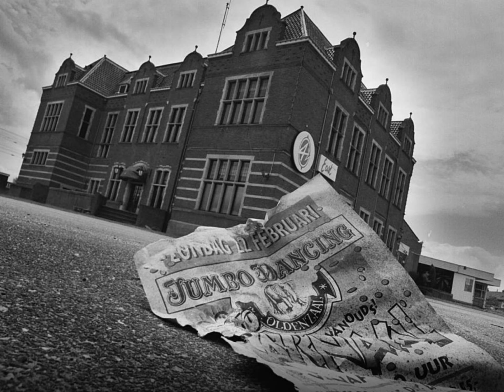Jumbo Dancing Grote Zaal 1993 | DJ Ernst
Uit de oude doos. Unieke videobeelden uit 1993. De Grote Zaal van de Jumbo Dancing in Oldenzaal. DJ's deze avond waren Erick-E en DJ Ernst. De laser is van Tarm (Bochum). De videobeelden zijn door mijzelf gemaakt (Ernst). De 2024 videomix is gemaakt door Maud Strengers. De muziekmix - met kenmerkende nummers uit die tijd - is gemaakt en gemixt door DJ Ernst. Meer weten? Kijk eens op djernst.nl